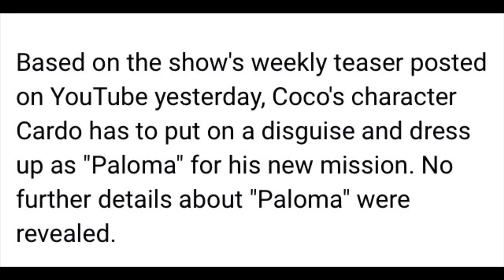Coco Martin Wears Dress And High-Heels!